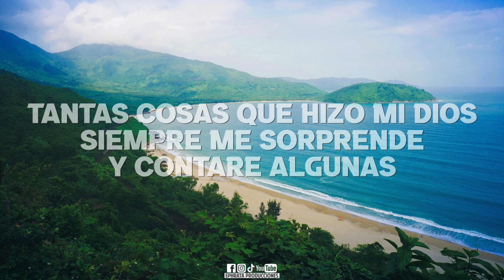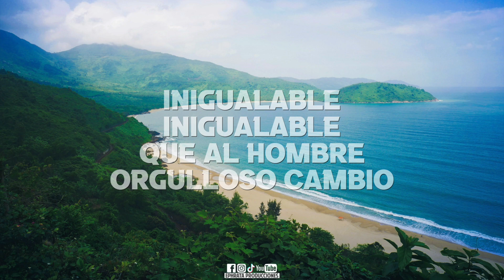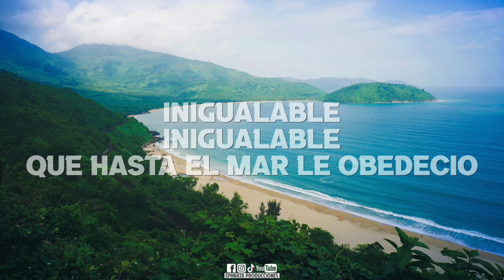Mar de Cristal | Inigualable (Video de Letras)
Mar de Cristal | Inigualable (Video de Letras) de la producción Mar de Cristal 3.